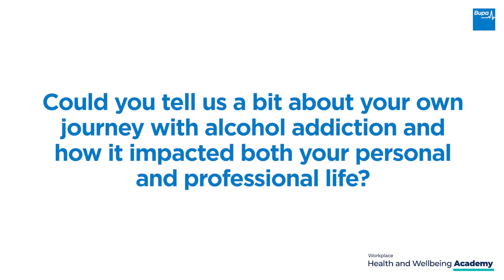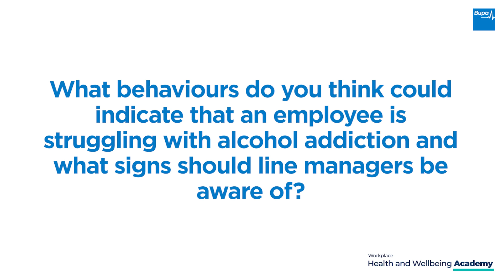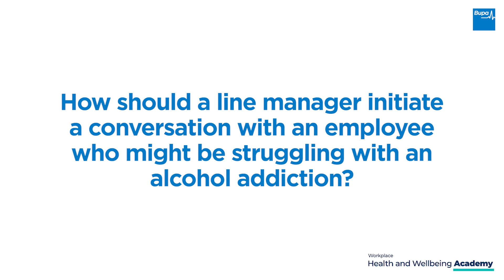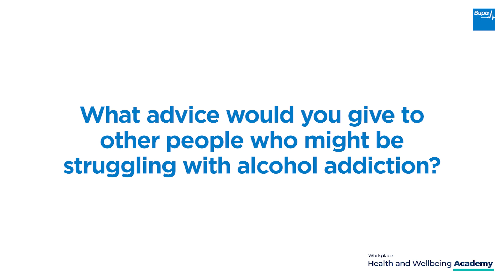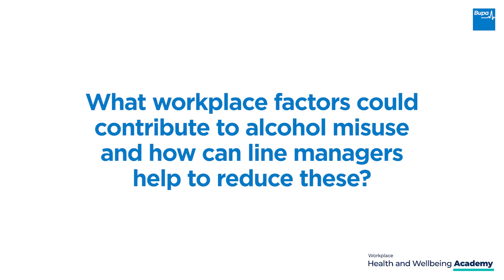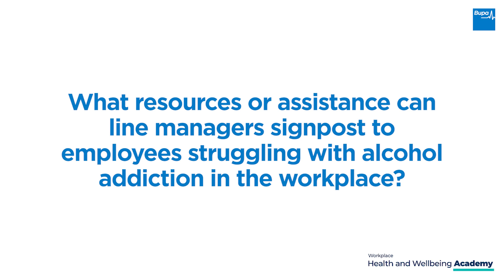Supporting a working alcoholic | Bupa Academy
This Academy bitesize video details our guide for managers to support their employees working with an alcohol addiction.